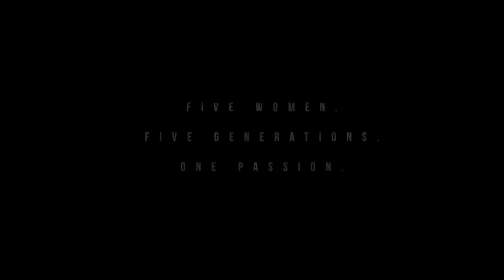Trailer Encordades english